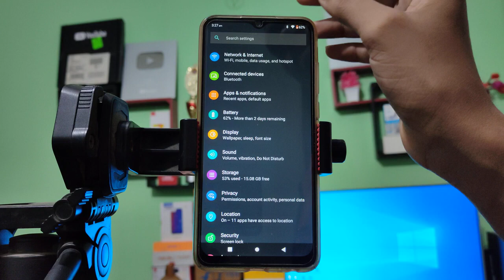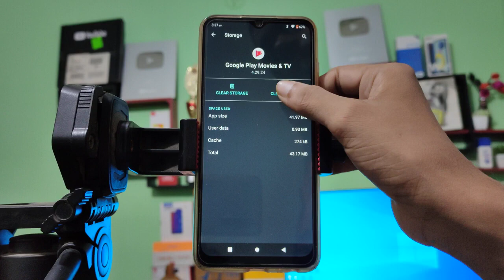Nokia C30:How to clear the app data,mobile clear data kaise karen